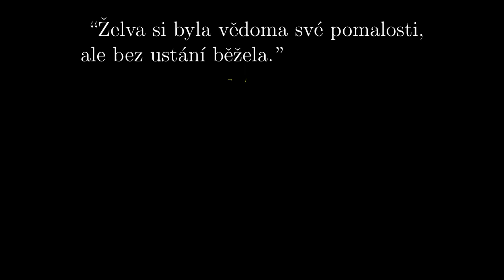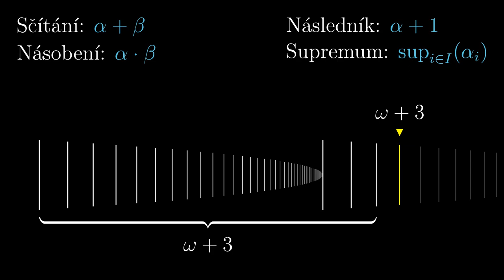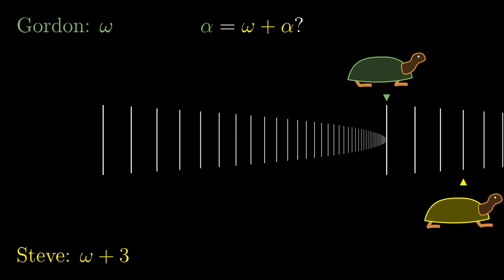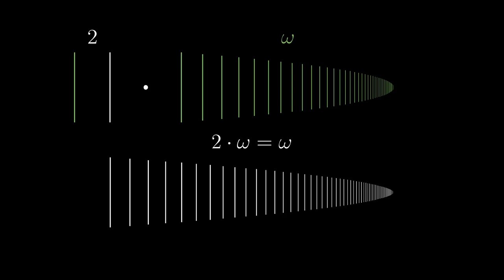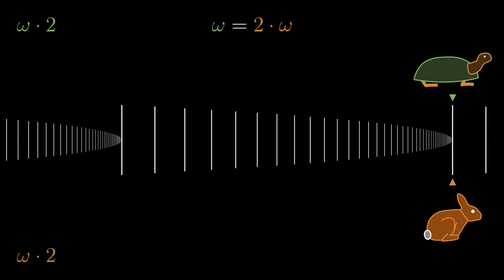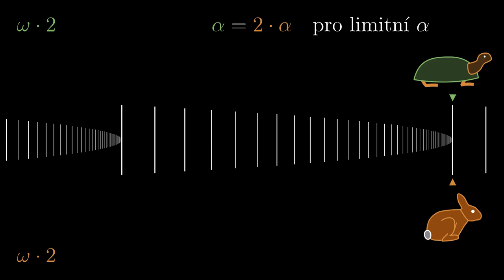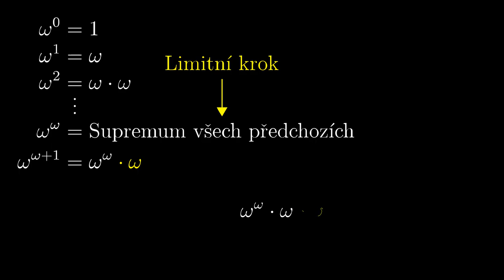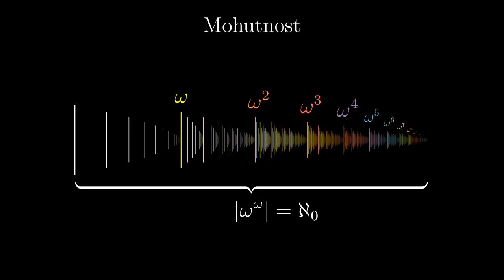Ordinální aritmetika -- 6. Esence teorie množin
Součet a součin ordinálních čísel, indexová reprezentace pomocí závodů.